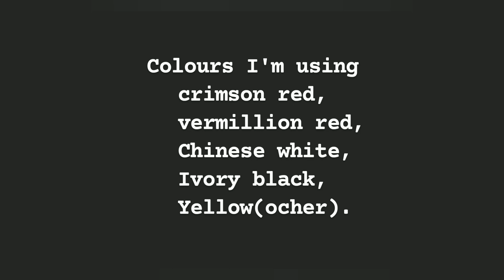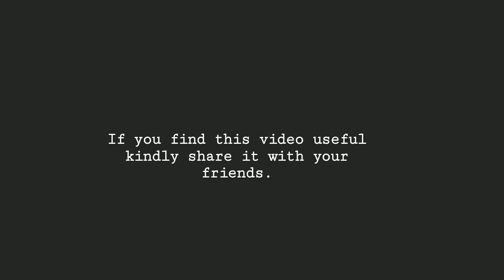Easy watercolor painting| still life painting| Date palm painting Watercolour tutorial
Hi there,
I hope this video will be useful for you guys,
Let me know what you think about this painting
And what kind of tutorials you need.
Thankyou.
Do try painting still life if possible
tag me on instagram,
Id:@art_pad_